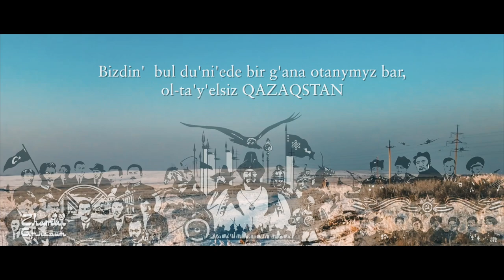Tauelsyzdykke arnau Zhambyl Gymnasium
Жамбыл гимназиясы атынан еліміздің тәуелсіздігіне арнауды қабыл алыңыздар!🇰🇿
Бейненің толық нұсқасы Facebook & Youtube желілерімізде